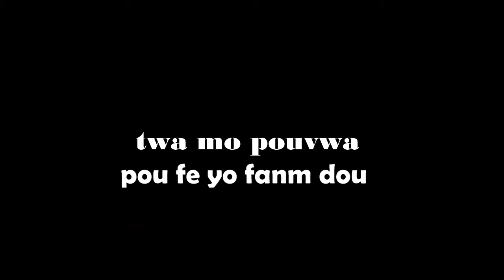two mo pouvwa pou fe yon fanm ret dou